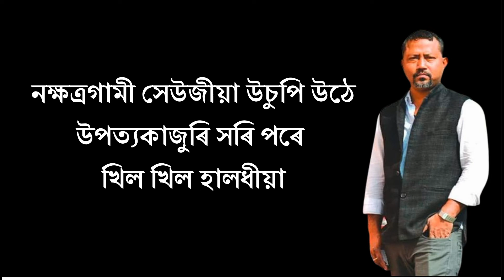ভালপোৱাৰ পদ্য | New Assamese Poem | Bikash, Abee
Written By Bikash Jyoti Saikia ( বিকাশজ্যোতি শইকীয়া )

CopyRight@abeedasofficial
Searching-
Assamese kobita,
Kobita,
Assamese poem,
Kobita Assamese,
Assamese Kavita,
অসমীয়া কবিতা,
New kobita,
Assamese kobita writing,
Akhomiya kobita,
Assamese kabita,
Assamese kobita  abritti,
Poem assamese,
কবিতা,
Assamese poet,
Premor kobita,
Assamese poety,
kabita assamese,
Kavita,
কবিতা আবৃত্তি,